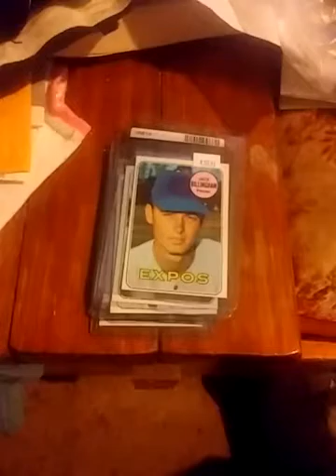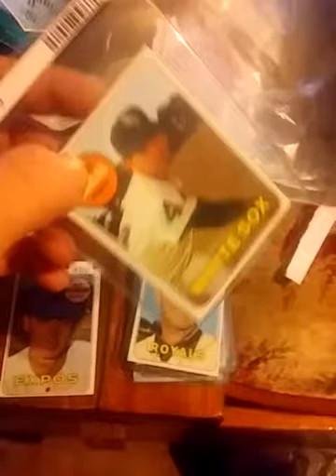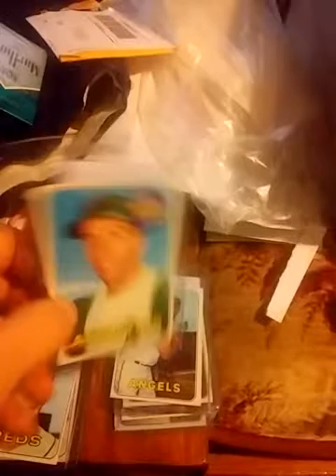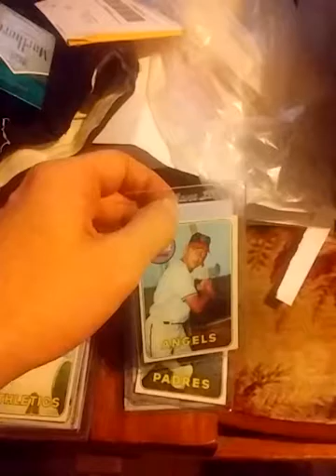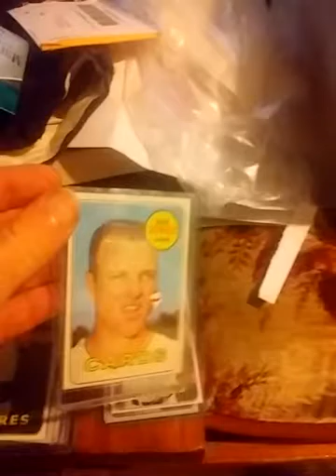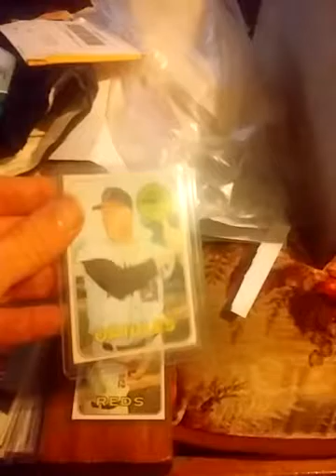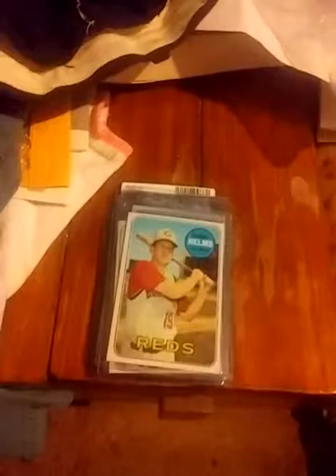More Vintage 1969 Topps baseball cards (2 of 6)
1 - Jack Billingham #92
2 - Cisco Carlos #54
3 - Dave Morehead #29
4 - Clay Carroll #26
5 - Rick Monday rc #105
6 - Roger Repoz #103
7 - Dave Giusti #98
8 - Dick Schofield #18
9 - Boog Powell #15
10 - Tommy Helms #70